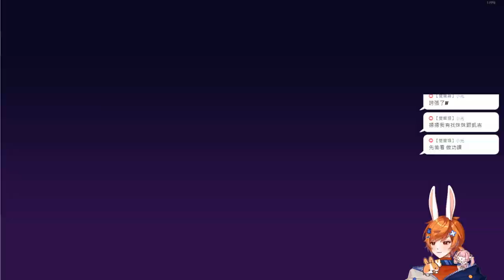【繁星】Windblown +沙威瑪傳奇 2024 10 26